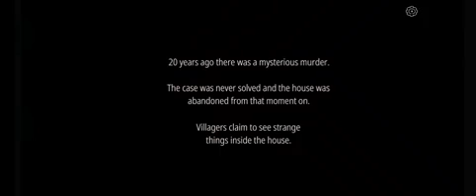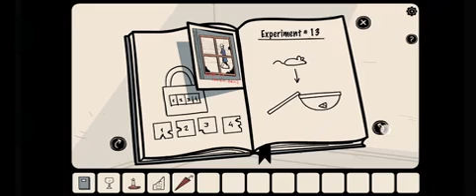The girl in the window (walkthrough)